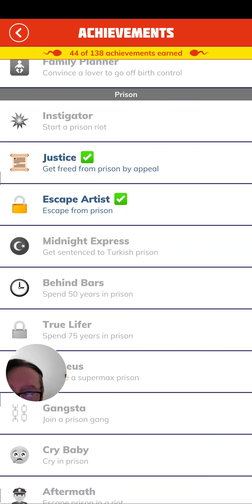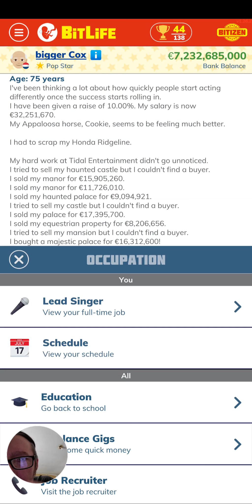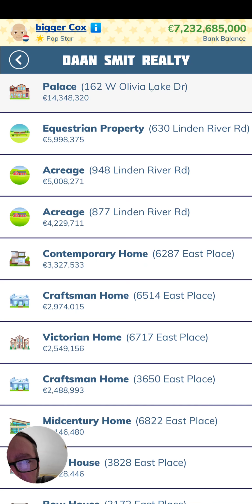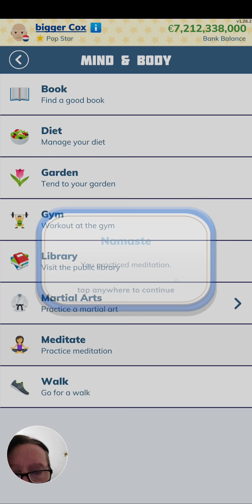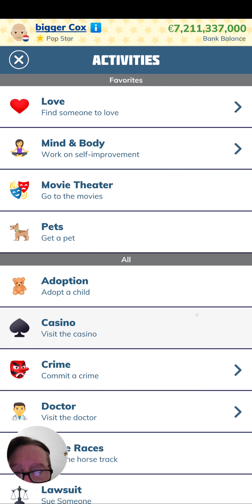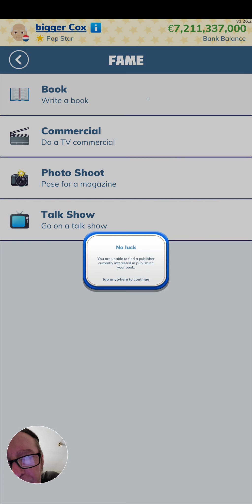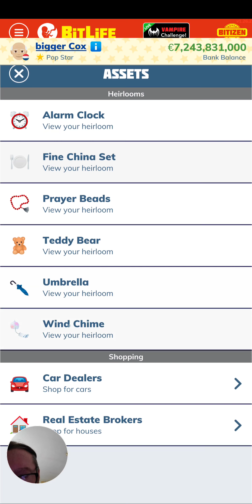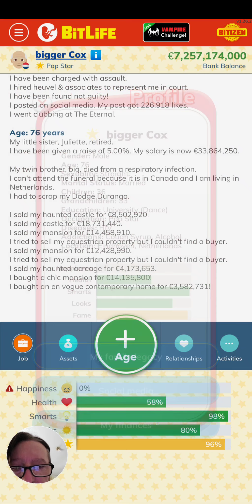bit life, life of billionaire before going broke